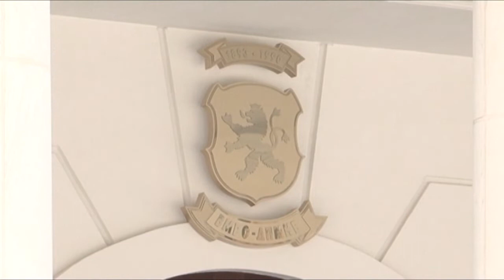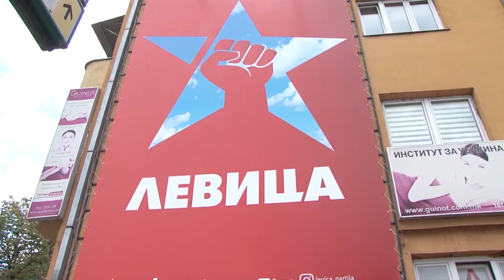ВМРО-ДПМНЕ и официјално застана зад кандидатурата на Данела Арсвоска